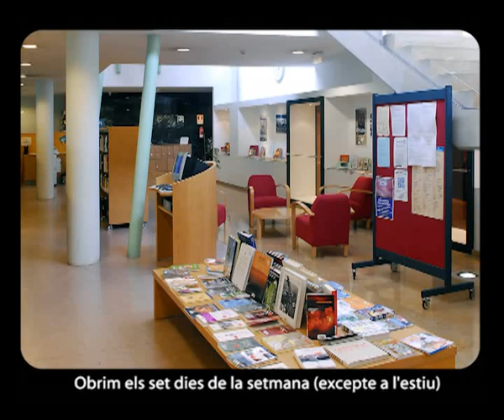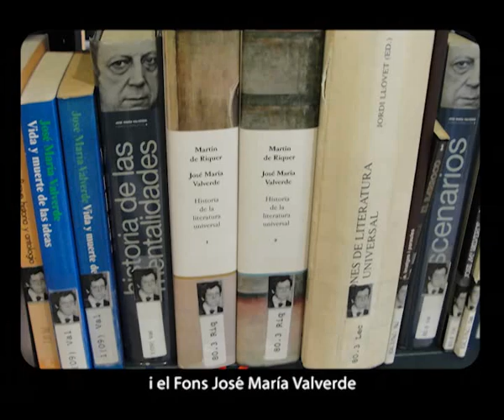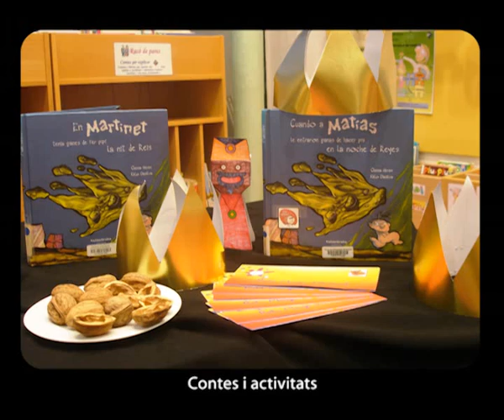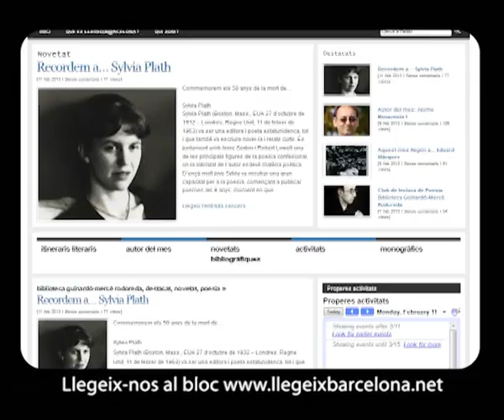Benvinguts a la Biblioteca El Carmel - Juan Marsé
Recorregut per la Biblioteca El Carmel - Juan Maré